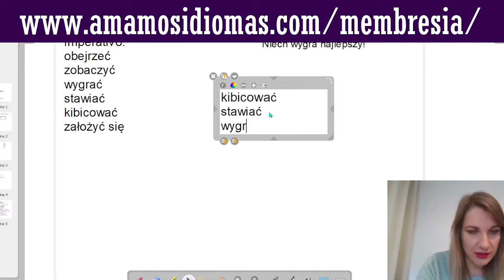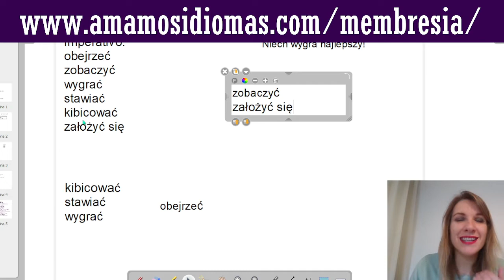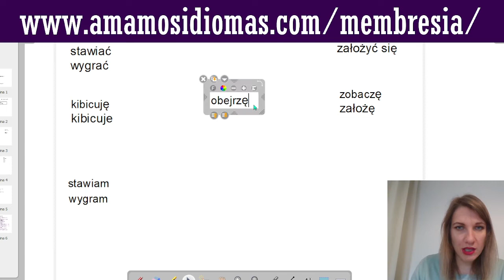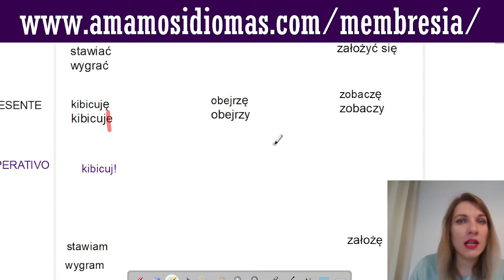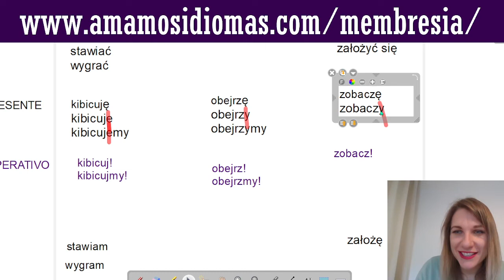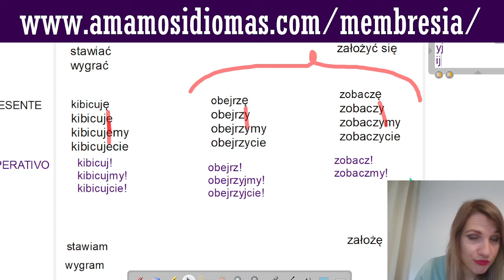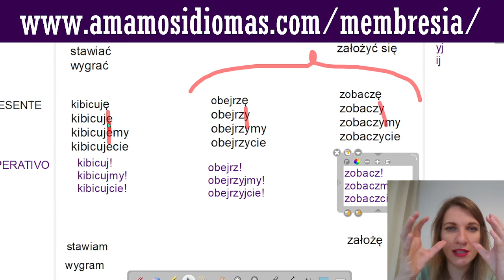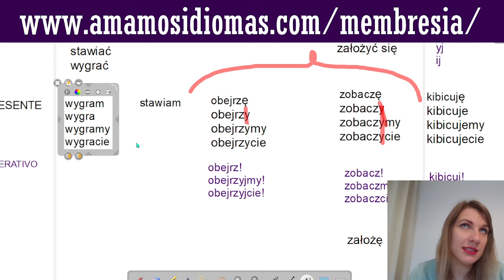Profe Polaca analiza idioma polaco: ¿Cómo preparo la clase de gramática para mis estudiantes?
Averiguo si las reglas gramaticales de idioma polaco funcionan con los ejemplos de la vida cotidiana. Así preparo la clase de gramática: IMPERATIVO
Si quieres juntarse a mis estudiantes, puedes hacerlo de manera siguiente: